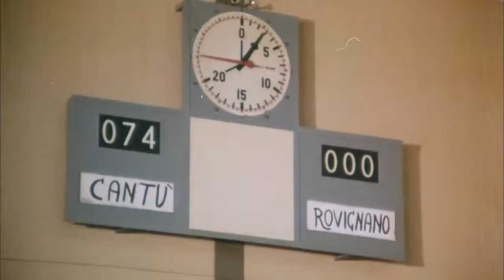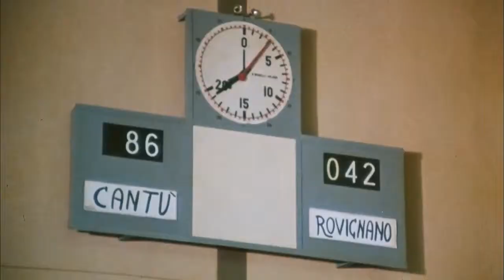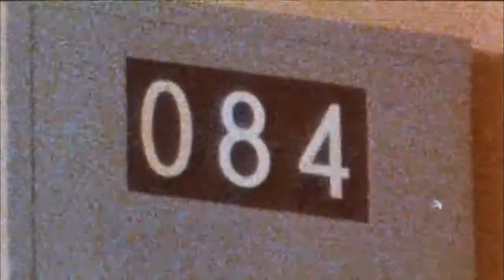Il bisbetico domato / Swish Swish Bish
original cuts